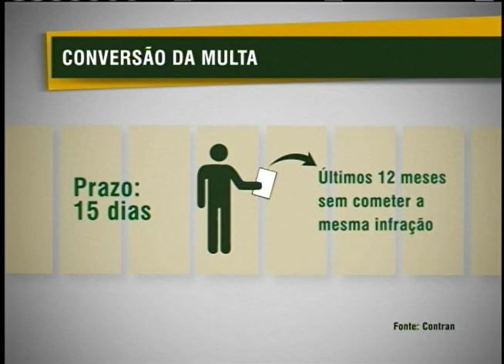Infrações médias ou leves de trânsito poderão ser convertidas em advertência em 2013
NBR NOTÍCIAS - 25.06.12: O Conselho Nacional de Trânsito (Contran) regulamentou medida que converte multa de infrações médias ou leves em advertência. A medida está prevista desde 1997 e passa a entrar em vigor em 2013. Se o condutor não tiver cometido a mesma infração nos últimos 12 meses, ele poderá solicitar a conversão da notificação em advertência. De acordo com o conselheiro do Cotran, Jerry Dias, a conversão não deve incentivar a impunidade no trânsito, mas conscientizar o condutor sobre a infração.